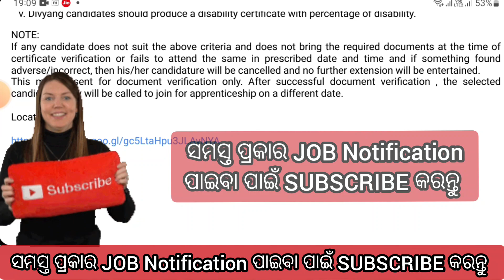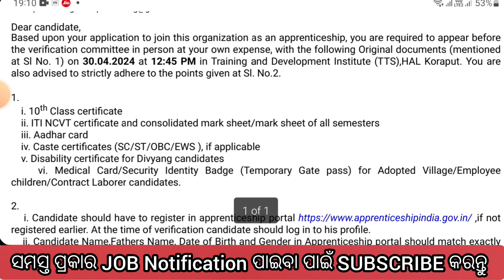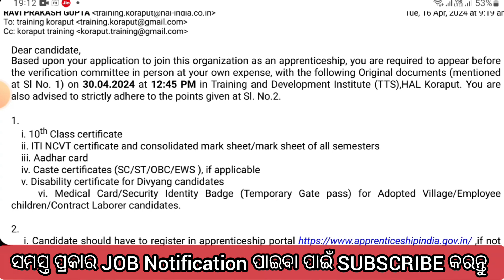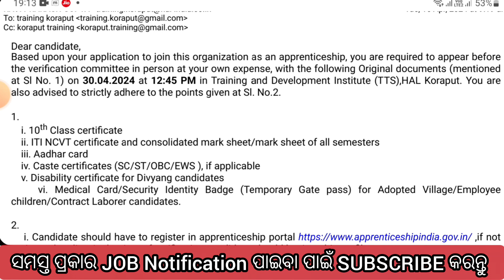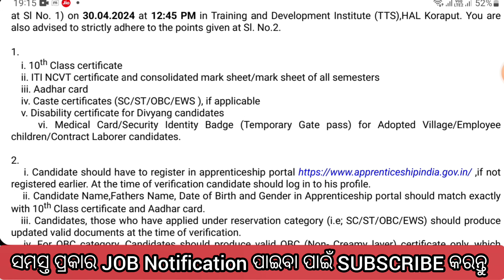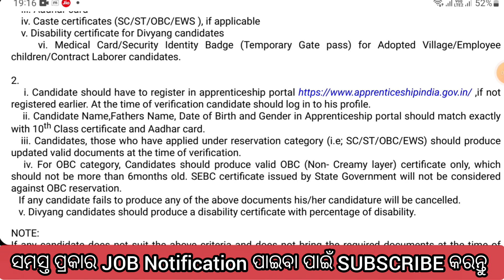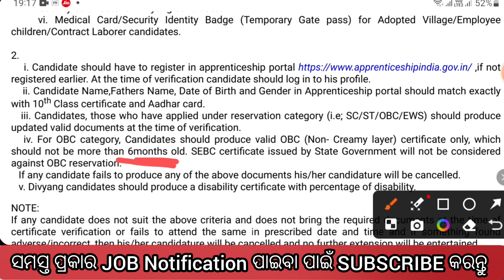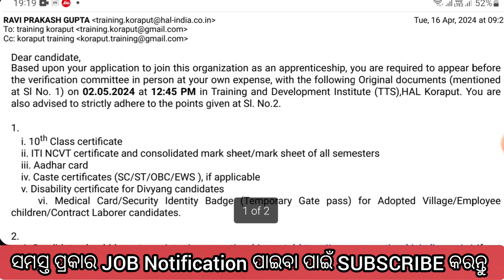HAL Koraput Apprentices recruitment 2024||DV for Hal Koraput Apprenticeship training 2024||HAL KPT